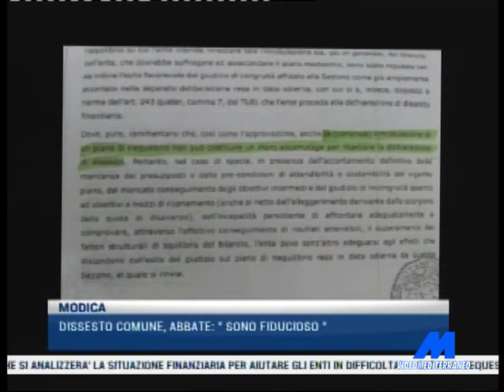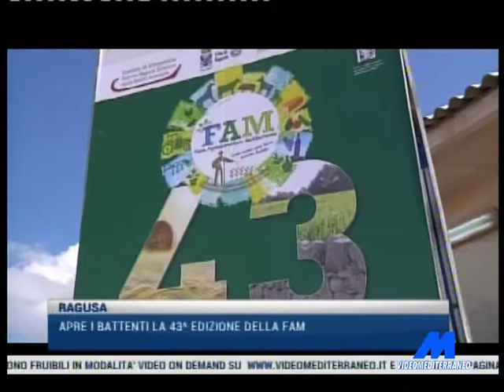MTG 14:15 DEL 29-09-2017